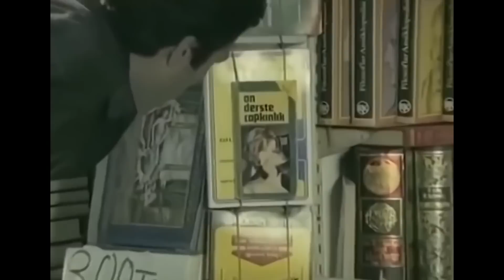Dokunmayın Şabanıma | Kemal Sunal Komedi Filmi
Şaban; kadınlar konusunda başarısız bir minibüs şoförü, Ökkeş ise tam bir hovardadır. İki eski asker arkadaşı olan Ökkeş ve Şaban'ın yolları bir gün kodeste kesişir. Babasının zoruyla evlendirilmek istenen Ökkeş, Şaban'dan kendi yerine geçmesini ister ve rollerini değişirler. Ancak gittikleri evde evin kızına her ikisi birden aşık olunca işler karışır. Aşık oldukları kız ise evin hizmetçisiyle yer değiştirmiştir.

Yapımı: 1979 - Türkiye
Tür: Komedi
Yönetmen: Osman F. Seden
Oyuncular: Kemal Sunal, Ahu Tuğba, Halit Akçatepe, Ali Şen, Coşkun Göğen, Reha Yurdakul
Senaryo: Osman F. Seden
Yapımcı: Kemal Sunal, Fatma Girik